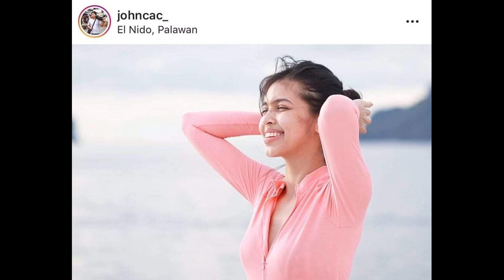ALDEN RICHARDS & MAINE MENDOZA & BATANG MAKULIT LATEST UPDATE'S NGAUN ALAMIN